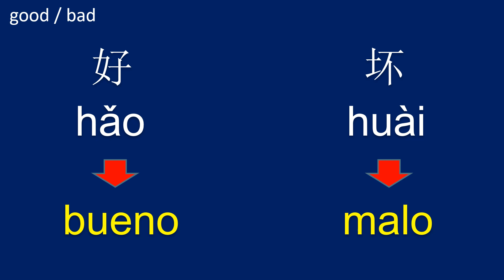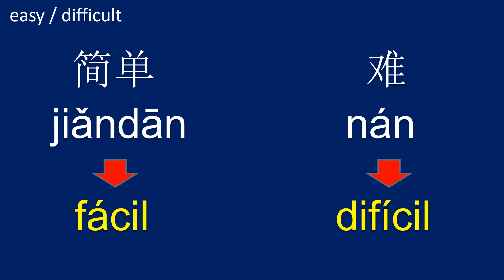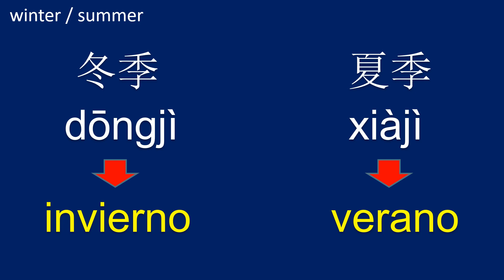学习西班牙语: 说西班牙语: 西班牙语反义词: Aprender chino mandarín: Habla mandarín chino: Chinese Spanish: Antonym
Interesting Facts about China:
1. China, officially known as the People's Republic of China, is the world's most populous country and the fourth-largest country by land area.
2. Beijing is the capital city of China, while Shanghai is its largest city.
3. Chinese is the official language of China, and Mandarin is the most widely spoken dialect.
4. China has a rich history spanning over thousands of years, with notable dynasties like the Qin, Han, Tang, and Ming leaving lasting cultural and architectural legacies.
5. The Great Wall of China is one of the most iconic landmarks in the world, stretching over 13,000 miles and built to protect China from invasions.
6. Chinese cuisine is diverse and celebrated worldwide, known for its regional flavors and dishes such as Peking duck, dim sum, and Sichuan spicy cuisine.
7. China is famous for its traditional arts and crafts, including calligraphy, painting, porcelain, silk, and Chinese opera.
8. The country is known for its contributions to philosophy, with influential thinkers like Confucius and Laozi shaping Chinese society and values.
9. China has a wide variety of natural landscapes, including the majestic Yangtze River, the karst mountains in Guilin, the Terracotta Army in Xi'an, and the picturesque Li River.
10. Chinese New Year, also known as the Spring Festival, is the most important traditional holiday in China, marked by celebrations, lion dances, fireworks, and family gatherings.

Have you ever been to China? If so, what was your favorite experience?

Interesting Facts about Spain:
1. Spain is a country located in southwestern Europe, occupying the majority of the Iberian Peninsula.
2. Madrid is the capital and largest city of Spain.
3. The country is known for its vibrant culture, rich history, and diverse landscapes.
4. Spanish is the official language of Spain.
5. Spain has a Mediterranean climate, with hot summers and mild winters in most regions.
6. The country is renowned for its world-class beaches along the Costa del Sol, Costa Brava, and Canary Islands.
7. Spain is famous for its architectural wonders, including the Sagrada Familia in Barcelona, Alhambra in Granada, and the historic city of Toledo.
8. Spanish cuisine is highly regarded globally, with dishes like paella, tapas, jamón ibérico, and sangria being popular favorites.
9. Flamenco, a traditional Spanish music and dance form, is an integral part of the country's cultural heritage.
10. The country boasts UNESCO World Heritage Sites, including the historic centers of cities like Toledo, Segovia, and Córdoba, as well as the cultural landscapes of the Sierra de Tramuntana and Teide National Park in the Canary Islands.

Have you ever been to Spain? If so, what was your favorite experience?

Opposite Words with Example Sentences:
1. Open - Closed: Please leave the door open so that fresh air can come in.
2. Clean - Dirty: She always keeps her room clean, but her brother's room is always dirty.
3. Loud - Quiet: The concert was loud, but the library was quiet.
4. Day - Night: The sun shines during the day, while the moon appears at night.
5. High - Low: The airplane flies high in the sky, while the submarine dives low in the water.

This Mandarin Chinese-Spanish language lesson designed for Spanish speakers interested in learning Mandarin Chinese (AprenderChino) and Spanish learners (学习西班牙语).

西班牙语反义词，西班牙语，西班牙语言，学习西班牙语，西班牙语词汇，西班牙语课程，基础西班牙语，说西班牙语，听西班牙语，读西班牙语，写西班牙语，西班牙语初学者，西班牙语常用词，西班牙语文化。